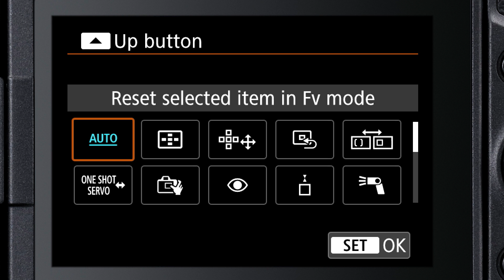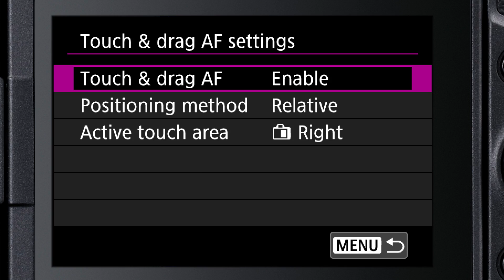EOS R Quick Tips: Moving AF Points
To get the best focus, it’s vitally important to know how to quickly control the powerful wide-area Autofocus in the EOS R camera. There are several different ways to move the AF area of the EOS R.